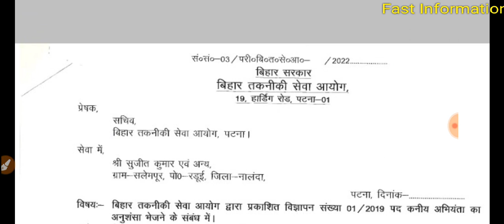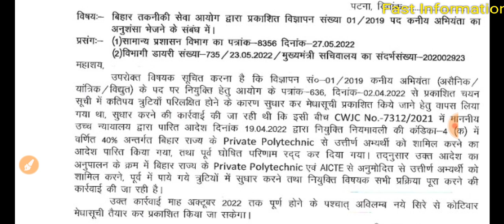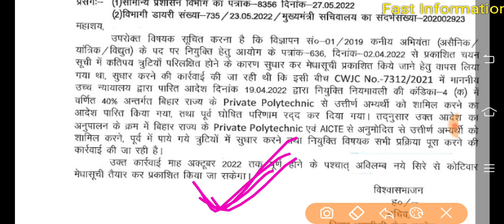BTSC Result Date/BTSC Result kab dega/BTSC ANM Result Kab dega/BtSc je result/btsc je latest news